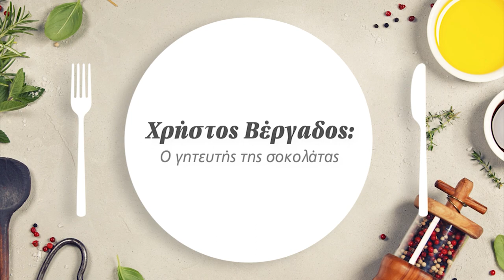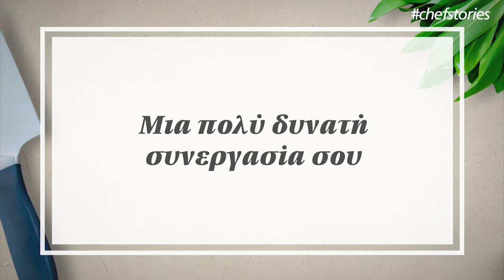Chef Stories: Χρήστος Βέργαδος, ο γητευτής της σοκολάτας | Olivemagazine.gr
Ο pastry chef Χρήστος Βέργαδος ετοιμάζει στην κουζίνα του Olivemagazine.gr τα πιο εύκολα cookies και διηγείται στο Chef Stories τις δικές του όμορφες ιστορίες.